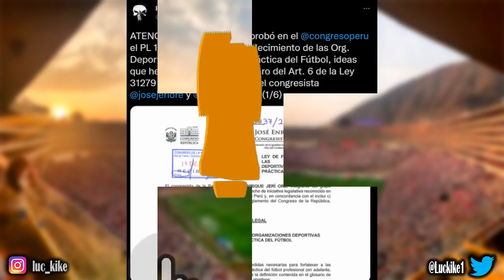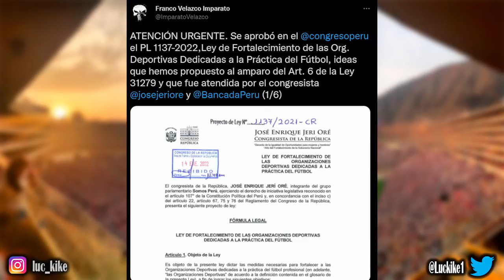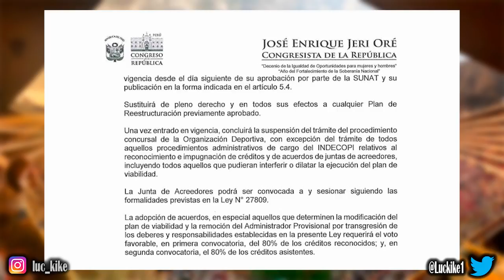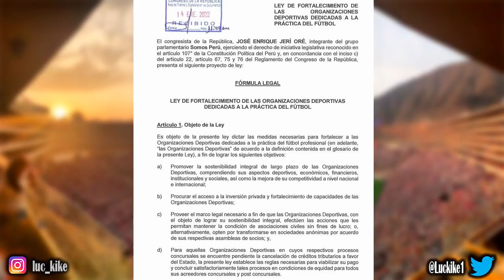UNIVERSITARIO DE DEPORTES PODRÍA EMPEZAR A VER LA LUZ AL FINAL DEL TÚNEL/¿EL ADIÓS GREMCO?